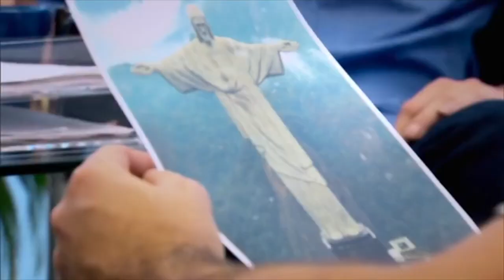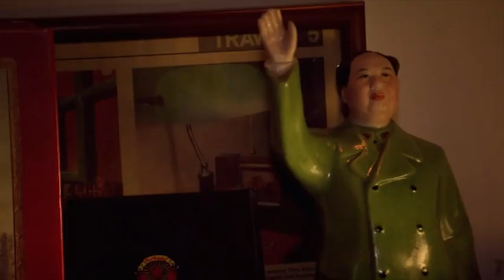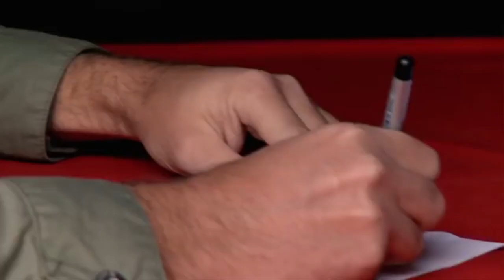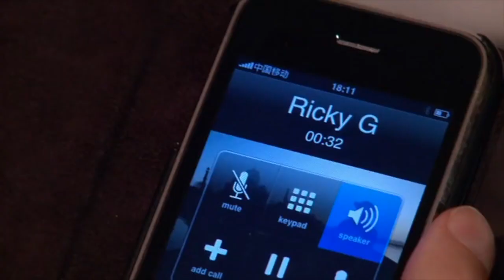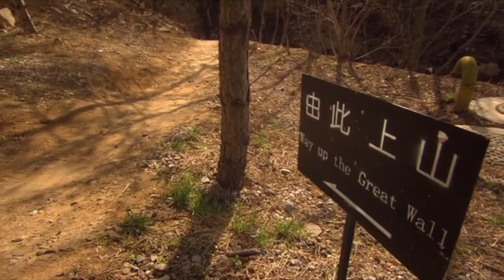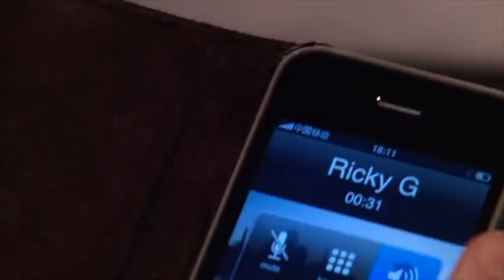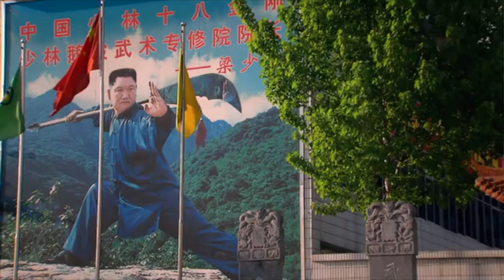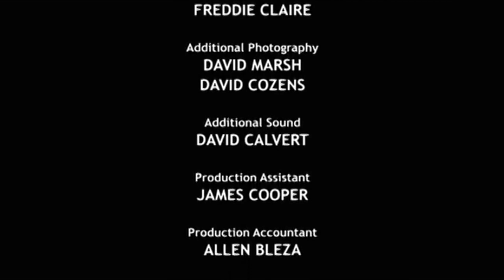An Idiot Abroad - China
Ricky Gervais and Stephen Merchant, the Emmy-winning duo responsible for the classic sitcom `The Office', are behind this eight-episode practical joke-turned-sociology experiment. It features Gervais and Merchant surprising their friend, the close-minded and simple Karl Pilkington, with a trip around the world to visit the Seven Wonders. It's a dream journey for most, but Pilkington has reservations, to say the least, especially considering Gervais and Merchant want him to become `one with the locals' at each stop.